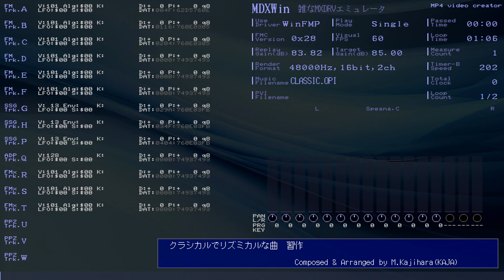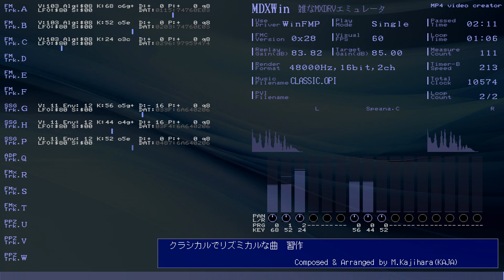WinFMP(MDXWin) クラシカルでリズミカルな曲 習作 Composed & Arranged by M.Kajihara(KAJA) /CLASSIC.OPI